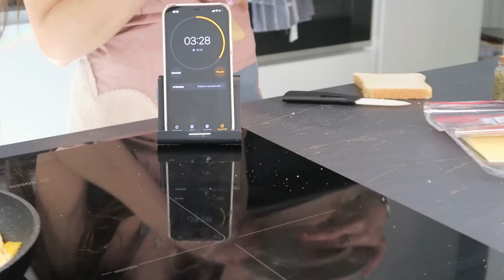HAGO SANDWITCH EN 10 SEGUNDOS | 1 MINUTO | 10 MINUTOS 🥪 Reto Gigiis